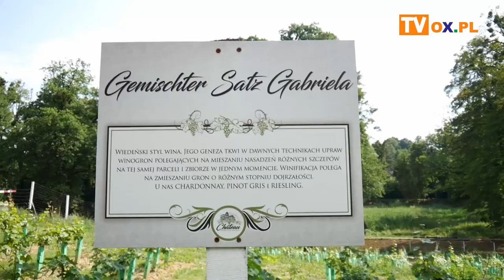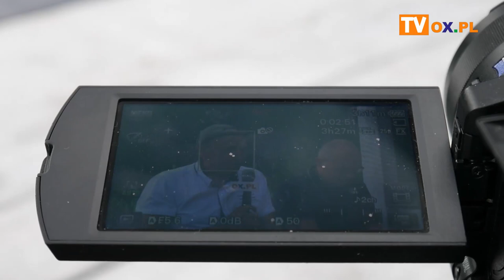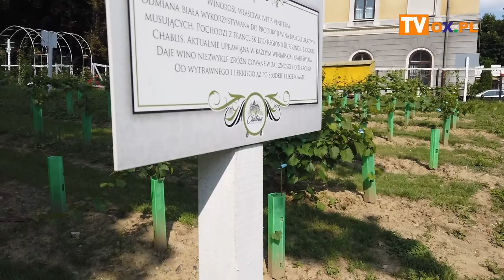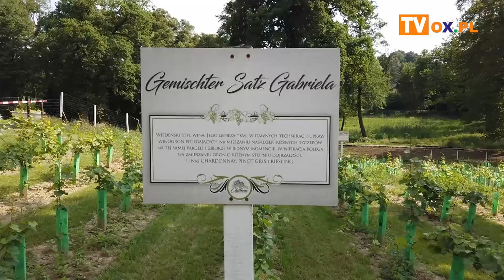Enoturystyka na Śląsku Cieszyńskim?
Promocja i reaktywacja enoturystyki, czyli turystyki winiarskiej na Śląsku Cieszyńskim - to już nie tylko pomysł. Marcin Lipski właściciel kompleksu pałacowo-parkowego w Kończycach Wielkich po założeniu biało-czerwonej winnicy "Chateau Kończyce Wielkie", realizuje kolejny plan. O enoturystyce, reaktywacji winnic w naszym regionie m.in. w Cieszynie, założeniu Stowarzyszenia Cieszyńskich Winiarzy, współpracy z samorządowcami i czeską stroną rozmawiamy z Marcinem Lipskim, Krzysztofem Niesłańczykiem oraz Jackiem Chrobakiem.